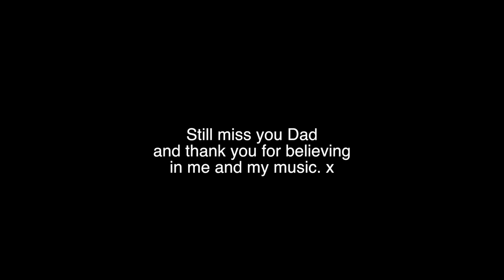Little Pal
10 Years on and on Dad's birthday I am putting out this song that he used to sing to me. Al Jolson's Little Pal. Little Pal. Love you Dad and miss you every day. Hope you all enjoy it and remember your Dad's with love..